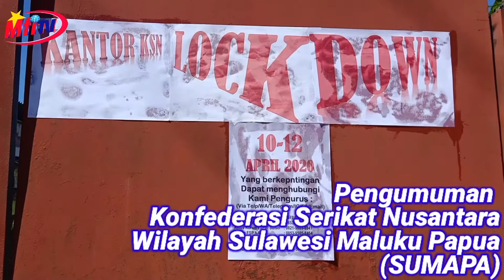KABAR KSN SUMAPA LOCKDOWN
MFI : Referensi untuk semua
KSN : Progresif Solid Berdaulat